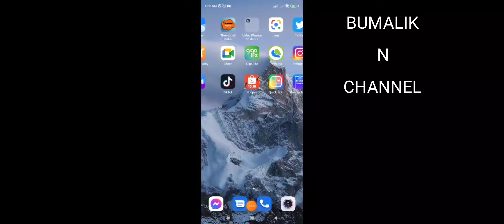NABAWI NA NI @MadamKilayOfficial ANG KANYANG YOUTUBE CHANNEL/ NATUKOY NA KUNG SINO ANG NAGHACK